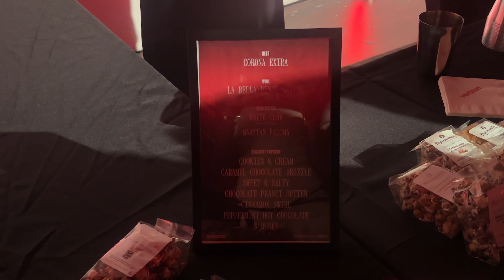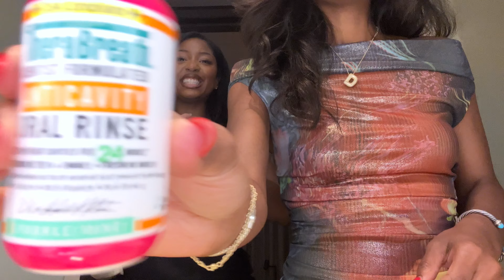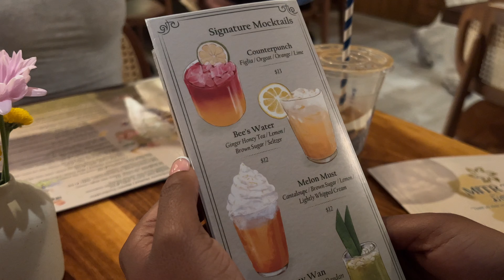visual diary// boston events, dc CBCF x BWC, morehouse x howard game, nyc excursions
*FAQ*
Where are you from?- Indianapolis
Where do you live? - Boston
What did you study in uni? - Biology, Chemistry, Sociology
Age? - 24